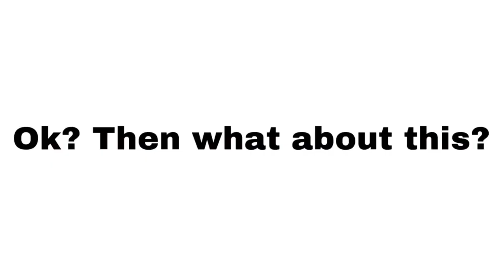“Speed is beautiful.”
It’s not beautiful. It’s dangerous.